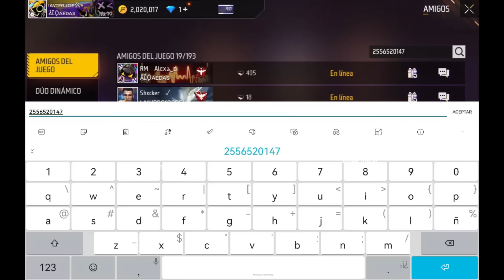🎉 RECLAMA 10 NUEVOS PREMIOS ASPECTO TENGEN PARED GLOO EVENTO SUPER HÉROES EMOTE GRATIS FREE FIRE